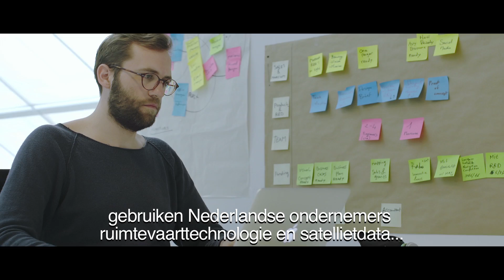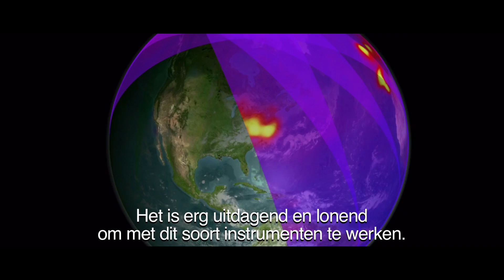NL SPACE - Dutch Subtitles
The Netherlands is one of the primary architects of space activities in Europe and has always played a leading international role in space science research.

As a high-tech country, the Netherlands has a sound knowledge infrastructure within specific areas of local expertise. This allows the Dutch space industry to create and capitalise on opportunities, to distinguish itself and to play a leading role worldwide. Dutch space companies and institutions are recognised for delivering reliable technology and ground-breaking science. In addition, they develop satellite applications for everyday life on Earth. Thereby contributing to improved safety, food security, a better environment and a sustainable future. To raise their profile and increase the visibility of their activities internationally, space companies and institutions in the Netherlands have joined together under the umbrella of NL Space.